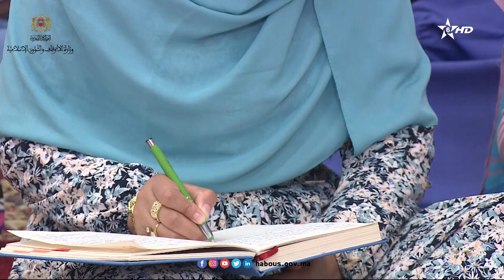معنى قول المحدثين: صحيح ليس عليه العمل وضعيف عليه العمل، الدروس الحديثية البيانية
معنى قول المحدثين: صحيح ليس عليه العمل وضعيف عليه العمل، موضوع درس جديد من الدروس الحديثية البيانية، يلقيه الأستاذ توفيق الغلبزوري رئيس المجلس العلمي المحلي لعمالة المضيق.الفنيدق.
 القناة الرسمية لوزارة الأوقاف و الشؤون الإسلامية للمملكة المغربية